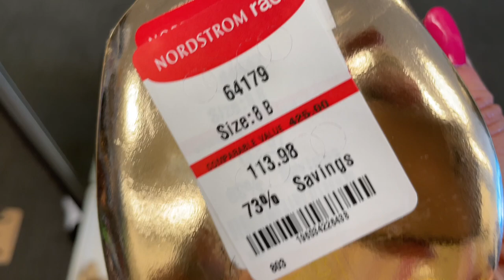Stuart Weitzman Mules Summer 2023 Shoe Shopping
I love sharing my passion for shoe fashion! Let me know what you think of these shoes in the comments. As always, please keep your comments polite and respectful.